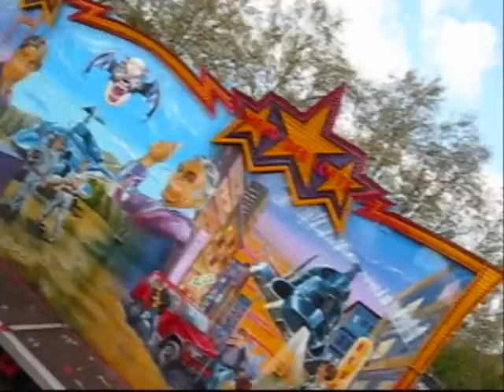Airwolf - Herr der Lüfte - Eberhard - Onride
Video onride de l'airwolf Eberhard, l'unique inferno Mondial Rides parcourant le territoire Allemand.Vidéo Filmé le 01/05/2008 à la Mainmess de Mannheim.